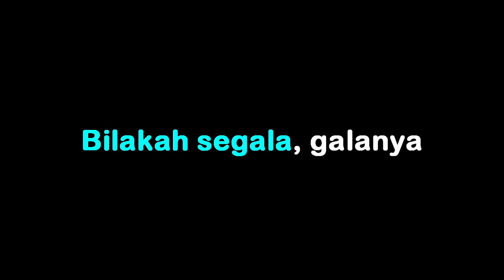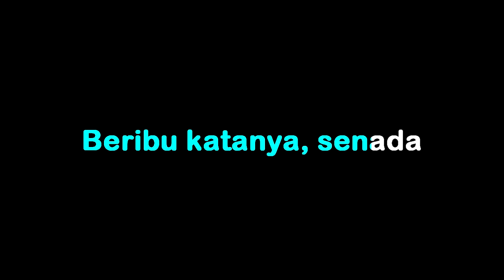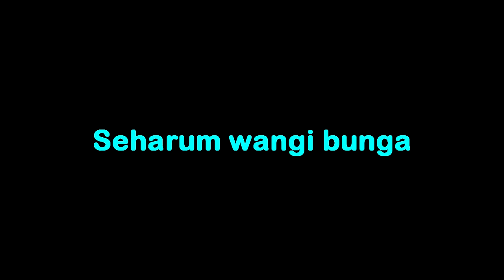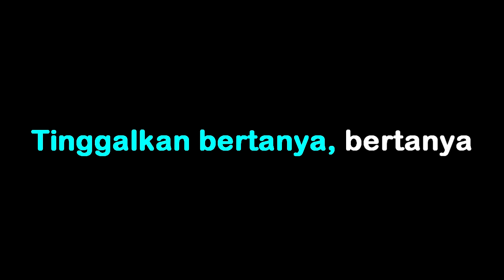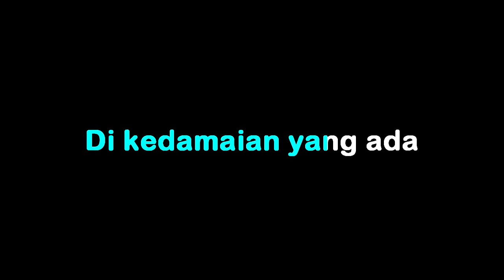Damai Tapi Gersang (Ajie Bandi) - KARAOKE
Lagu "Damai Tapi Gersang" buah karya Musisi Ajie Bandi yang menjuarai World Populer Song Festival th 1977 di Tokyo Jepang yang dibawakan oleh penyanyi Hetty Koes Endang.

Seindah dalam kata
Seindah dalam cinta
Bilakah segala-galanya bersatu?

Tetapi kenyataan
Hidupnya pengorbanan
Tinggal pengabisan lamunan berlalu...

Semua kehidupan dia
Berkhayal tinggal yang ada
Rindu sayangi sesama
Hidupmu, sebentar saja

Seharum wangi bunga
Hidup bersandiwara
Beribu katanya, senada merayu
Tetapi kenyataan
Hidup berliku ganda
Tinggalkan bertanya
Bertanya tiada

Semua kehidupan dia
Rindu sayangi sesama
Hidupmu, sebentar saja

Semua kehidupan dia
Rindu sayangi sesama
Hidupmu, sebentar saja

Dan kini tiba saatnya
Bahagia datang padanya
Semua saling mencinta
Di kedamaian yang ada
Hidupmu sebentar saja.